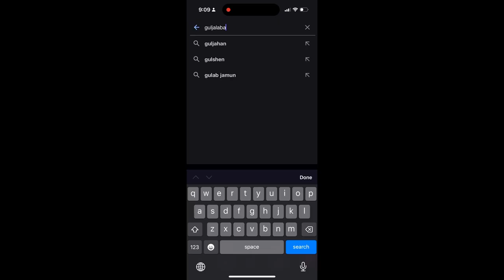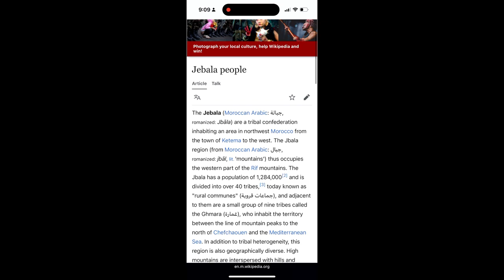Carpentry and Masonry Play a Key Role in the Construction of my House | Create: Astral Ep2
Hi, my name is faslin and I was homeless for a while... But today's the day that I've decided to build a home. It is very beautiful, I know, but it WILL get BETTER every EPISODE. It might not be 200 melons every ep, but it's something ¯\_(ツ)_/¯.
I also specialized in:
making crude storage units
making packages
invading amazon
breaking 4 pickaxes
shoot 2 guys in the crotch area
clutch a noscope 360
lose my dog
SING
make farm
seed farm
seed flowers
chip blocks
make stations
and another 204 things.
...BUT WHO COUNTS?!

Anyway, if you've watched at least 2 minutes of this...thing.. Gimme a like ;)